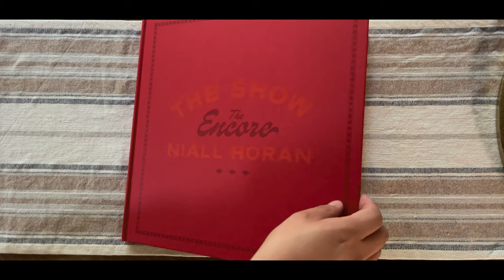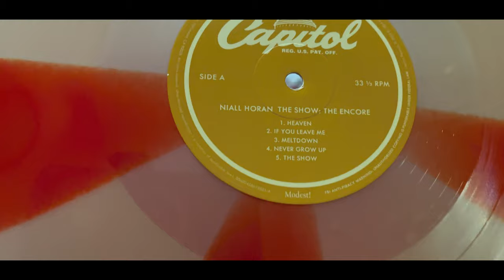The Show: The Encore Vinyl Book by Niall Horan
As a fan of Niall Horan I wanted to get my hands on these beautiful pinwheel vinyls, they look beautiful. Opening the book was also amazing and very inspirational, I cant play the actual vinyl due to copyright but I hope you can see how beautiful Niall's book vinyl look.

It includes:
72-page 12”x12” hardcover The Show: The Encore 2LP photo book, divided into 3 chapters spanning recording, release, and festival touring. Including:
• Over 100 photos comprising new outtakes, studio and live photos, as well as essential shots used throughout the album packaging and promotion
•2 translucent red & tan pinwheel discs, packaged in the book’s inside cover sleeves
• All album lyrics and corresponding handwritten letter prints written by Niall